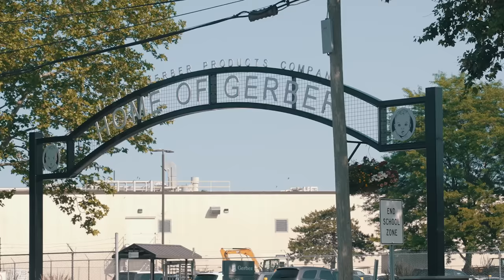How Knives Are Made: Fishing with White River Knife & Tool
Join Richard & the Cammenga Family as they venture off, go fishing, and test out one of their newest models, the world's best fillet knife! USA MADE!